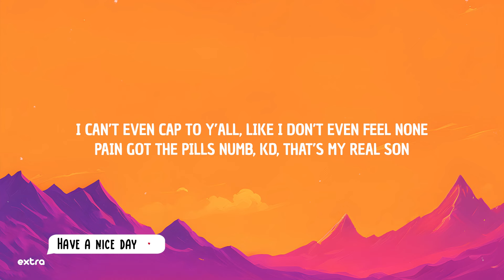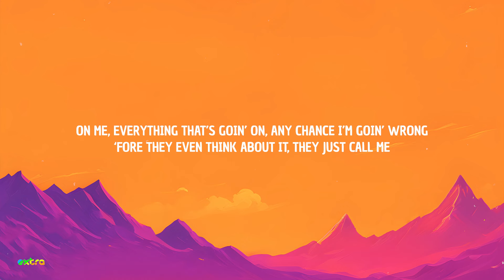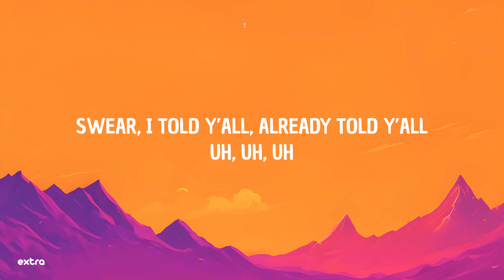Lil Tjay - Told Ya (Lyrics)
⭐️Lyrics:
[chorus]
told y'all n s a million times, "i'm gon' make it"
pull up, bentley truck and it's mine, it's not basic
hoes see the jewelry, it shine, and get naked
how you say you true to your grind with no patience?
demons really stuck on my mind, that's what i'm facin'
i know that i'm one of a kind, no correlation
money comin' in, i made some millies, now they hatin'
honestly, i'm takin my time, these n***as racin'
i'm pacin', tjay name in every conversation
told 'em, "i'ma be here for a while," that's confirmation
i ain't drop no music in a while, but i been chasin'
i've been tryna hide the demon in mе, tired of fakin'

[verse 1]
at least i get to go out likе a real one
took so many losses on my life, i wanna kill some
i can't even cap to y'all, like i don't even feel none
pain got the pills numb, kd, that's my real son
i come from a block where it's war, no friendly
youngins on a mission, tryna go out with extendys
killer, fiends, robbers, ain't too much farther
thinkin' you gon' take some from me? don't bother
yeah, my mom said i need to change but i'm stuck in my ways
institutionalized, 'member bein' stuck in the cage
i done seen too many n***as on front of the page
overworked for all them times when we was starvin' for days
okay

[chorus]
told y'all n***as a million times, "i'm gon' make it"
i'm—

[verse 2]
grrt, bop, bop
youngins gettin' whacked in the streets, them mamas cryin'
lucky boy, my story unique and i ain't lyin'
so i flex it and sleep for them times we ain't had none
trench kid from the mud, felt i had to rob
trenches was a dub, had to run it up
i'm from the bottom, so i think i'm above
just wanna thank my supporters, my family, those i love
on me, everything that's goin' on, any chance i'm goin' wrong
a lot of pressure's on my shoulder, i can't sleep, back pains, od
i'm pushin' doley, they can't hold me
n***as hate, but they don't know me
on the road to the riches, i know i'm good if they listen
and then when i go, i wanna die a legend like i'm kobe
i'm so grateful, my accomplishments mean everything to me
i'm so grateful for the better life a n***a got to see
i'm so grateful out them trenches, shit weren't who i'm 'posed to be
it's so crazy how out of everybody, god been blessin' me

[outro]
ooh, oh
ooh, ooh, oh
ooh, ooh, ooh, told y'all
swear, i told y'all
already told y'all